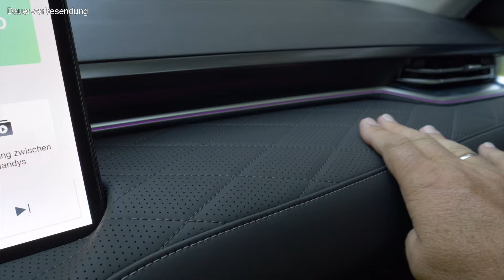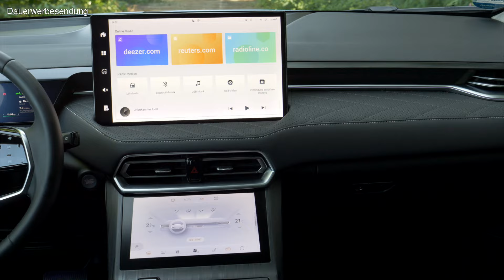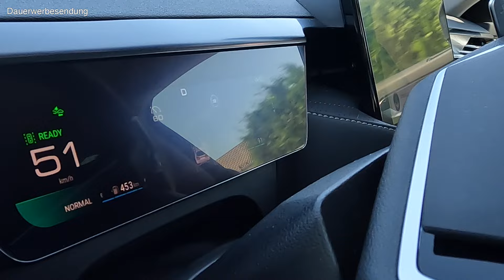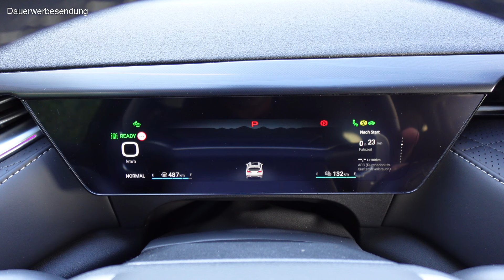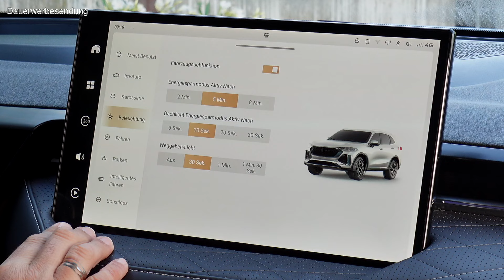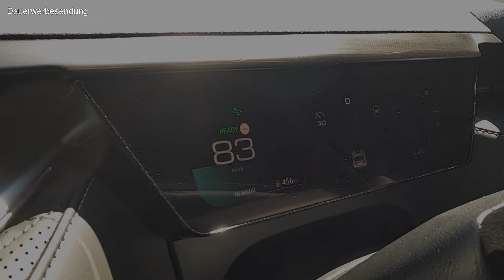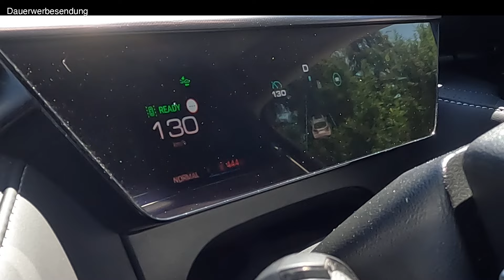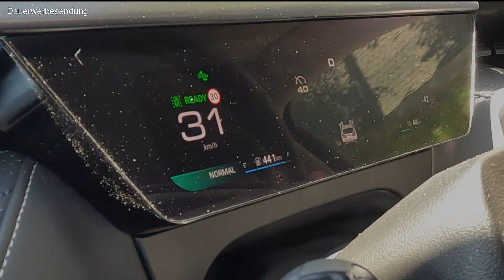GWM WEY 03 Luxury - Probefahrt im PHEV Mittelklasse SUV mit 130 km elektrischer Reichweite | 2024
Der GWM WEY 03 soll mit seinem Plug-In Hybrid Antrieb bis zu 130 km elektrische Reichweite bieten. Zudem ist das Mittelklasse SUV aus China bereits in der Basis sehr gut ausgestattet und bietet zumindest laut Datenblatt jede Menge moderne Technik sowie viel Platz und Komfort.

Aber wie sieht es mit der Reichweite und dem Verbrauch unter realen Bedingungen aus?
Und wie gut ist das chinesische SUV bezogen auf die Qualität und die Fahreigenschaften wirklich?

Angetrieben wird unser Testwagen von einem 150 kW (204 PS) starken 2.0 l Turbobenziner in Kombination mit einem 120 kW Elektromotor. Dank einer Systemleistung von bis zu 270 kW (367 PS) soll unser WEY 03 in der Ausstattung Luxury in 7,3 s von 0-100 km/h beschleunigen und bis zu 230 km/h schnell sein.

Wie sich der GWM WEY 03 fährt und was er sonst noch zu bieten hat, zeige ich in meinem Video. Ich spreche u.a. über Themen wie z.B. den Antrieb, die Ausstattung, den Preis, die Assistenzsysteme, den Innenraum, das Infotainment, den Komfort, das Fahrverhalten, den Verbrauch und Vieles mehr.

Technische Daten unseres Testwagen:
Marke: GWM WEY
Modell: WEY 03
Ausstattung: Luxury
Farbe: Iceberg Blue Metallic
Basispreis Testwagen: ab 51.900 €

Breite: 1,89 m
Länge: 4,67 m
Radstand: 2,75 m
Höhe: 1,73 m
Bodenfreiheit:
Kofferraum: 517 bis 1.289 Liter
Leergewicht: 2.175 kg
Anhängelast: 2.000 kg
Stützlast: 100 kg

Verbrennungs-Motor: 2.0 l Turbobenziner
Antrieb: Frontantrieb
Getriebe: 9-Gang-DCT
Leistung: 150 kW (204 PS)
Drehmoment: 320

E-Motor: Permanenterregter Synchronmotor
E-Motor Leistung: 120 kW (163 PS)
E-Motor Drehmoment: 325 Nm

System-Leistung: 270 kW (367 PS)
System-Drehmoment: 500 Nm

Beschleunigung (0-100km/h): 7,3 s
Höchstgeschwindigkeit: 230 km/h
Verbrauch: 0,5 l + 25,2 kWh / 100 km
Verbrauch leere Batterie: 7,9 l/100 km
CO2-Emissionen: 15 g/km
CO2 Klasse: B

Batterie-Kapazität: 28,90 kWh (netto)
Elektrische Reichweite: 130 km